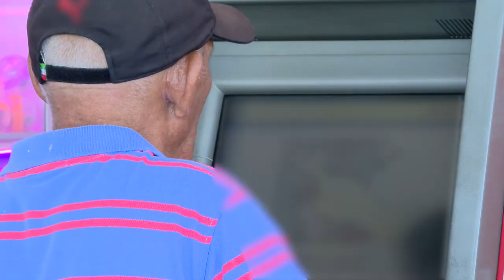Garantia dos direitos da pessoa idosa | Decisão do STJ sobre o tema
Em 01 de outubro de 2003 foi promulgado o Estatuto da Pessoa Idosa e, claro, o Superior Tribunal de Justiça (STJ), o Tribunal da Cidadania, está atento a questões relacionadas a essa temática, com decisões que garantem inclusão e acessibilidade aos idosos.
Acompanhe na reportagem especial os desafios enfrentados pelas pessoas idosas, a importância do Poder Judiciário na proteção dos direitos e os avanços nos 21 anos do Estatuto da Pessoa Idosa.